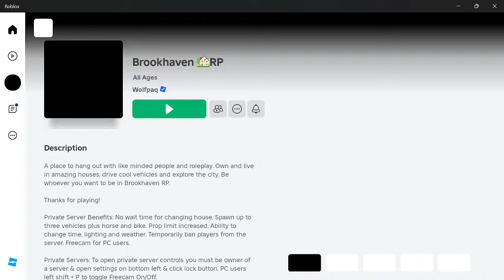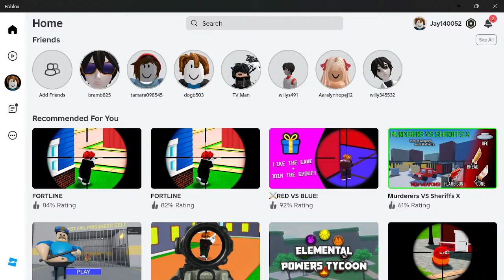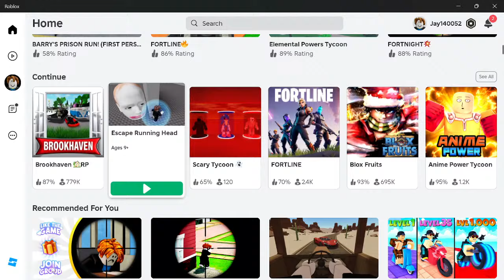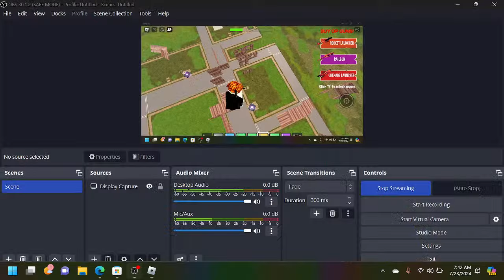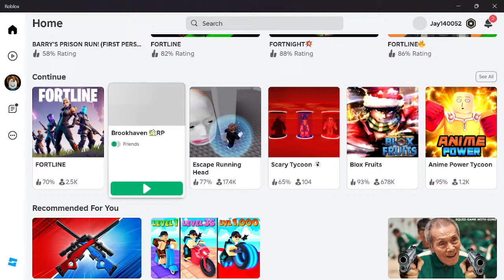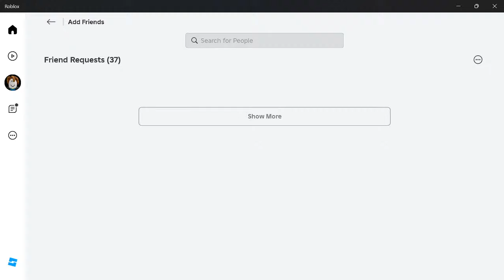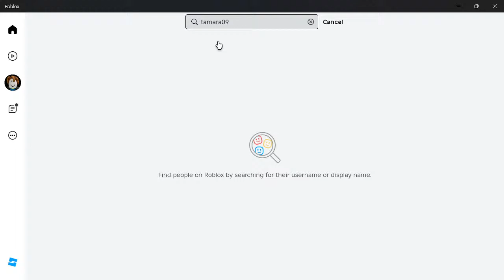Нашла ЗЛУЮ МАМУ в Брукхейвен РП Роблокс! Мама БРОСИЛА МЕНЯ в Brookhaven RP Roblox Смешные истории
Recreated Squid Game in real life - Gave away a chocolate factory with mrbeast6000 beast mrbeast Mr.Beast mr Trapped Playing Fortnite for 24 Hours In Apple Vision Pro Winter Clash 3D